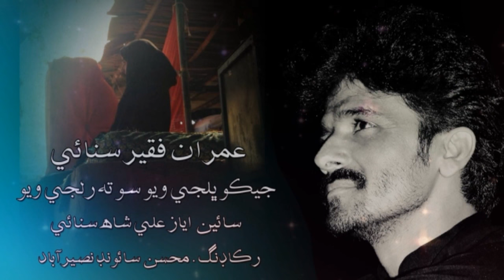Imran Faqeer Jeko Bhulji Wayo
By Mohsan Sound Nasirabad